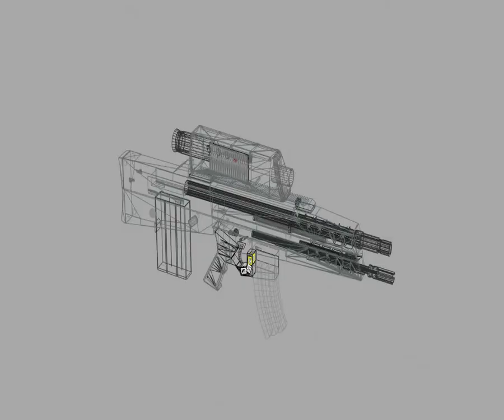3D Model of HK XM-29 OICW Assault Rifle Prototype Review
HK XM-29 OICW Assault Rifle Prototype 3D Model in 3D Studio (.3ds), Lightwave (.lwo, .lw, .lws), Wavefront (.obj), available HK XM-29 next generation assault rifle prototype 34537